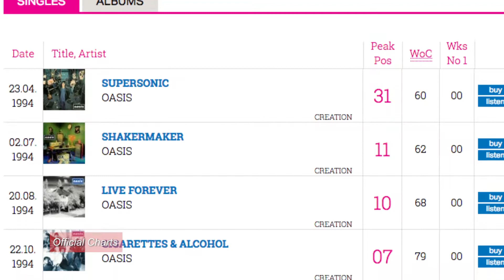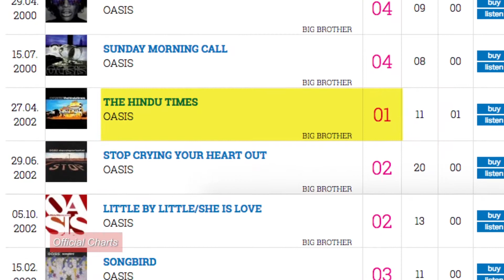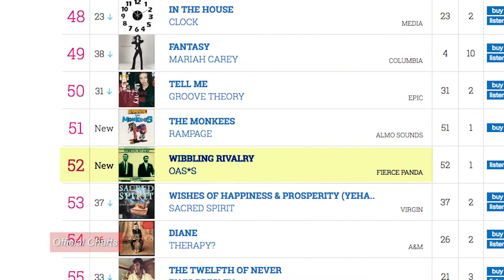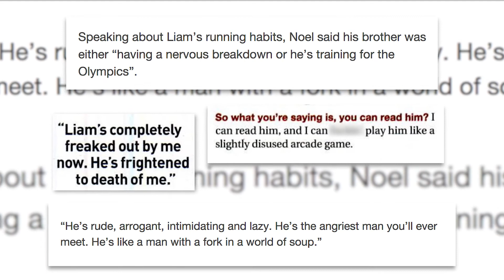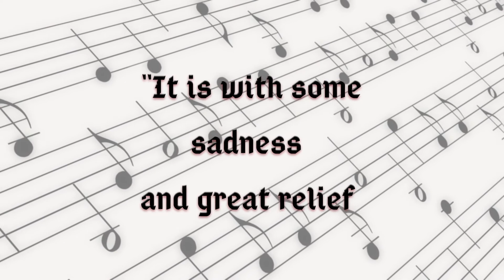Art Wars: Noel vs. Liam Gallagher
Anyone who has siblings knows it’s not always easy to get along. And in the world of music, few have exemplified this more than brothers Noel and Liam Gallagher, of the band Oasis.